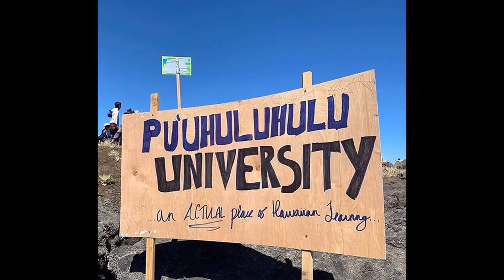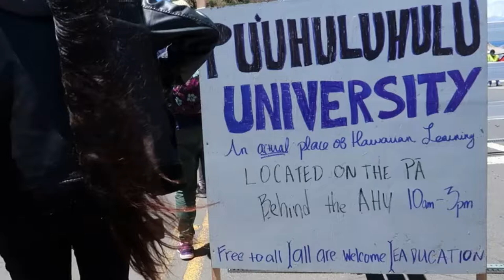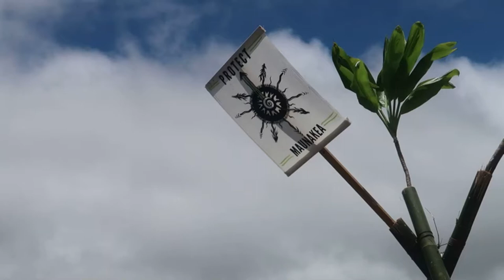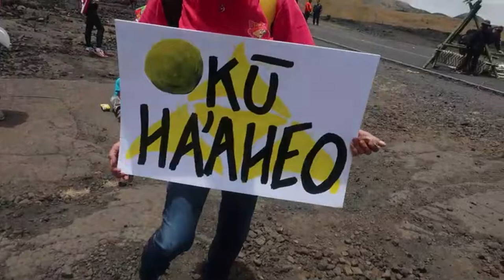Helping to protect our Mauna a Wakea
EO *  WE ARE MAUNA KEA * EA